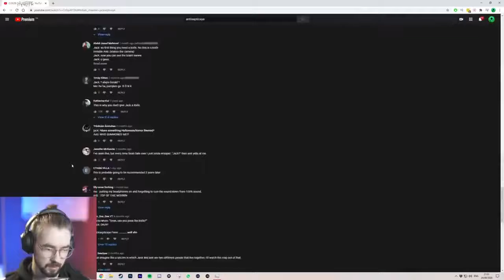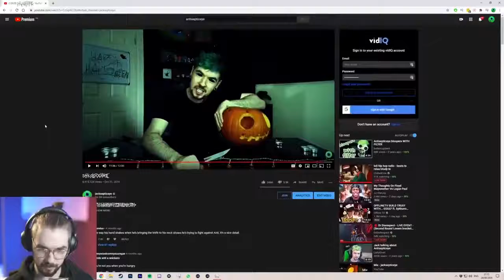JACKSEPTICEYE REACTS TO HIS OLD VIDEO *SAY GOODBYE*